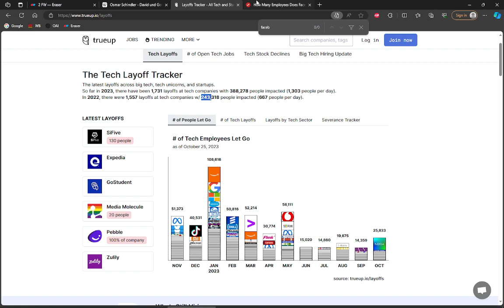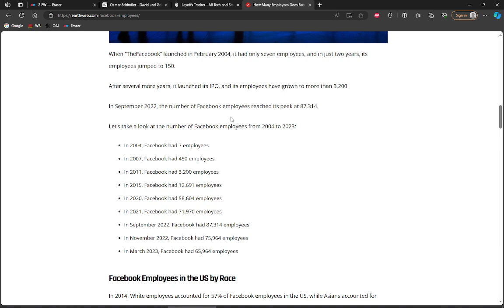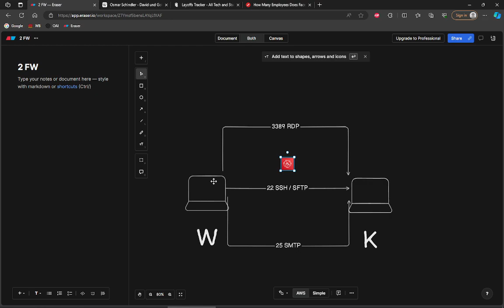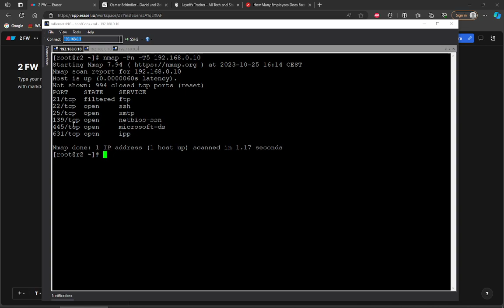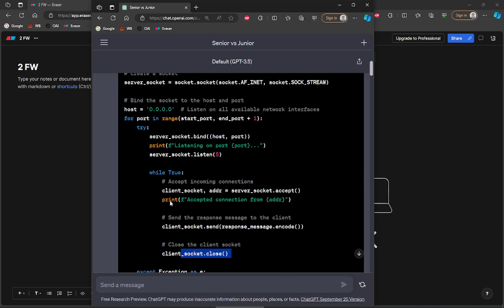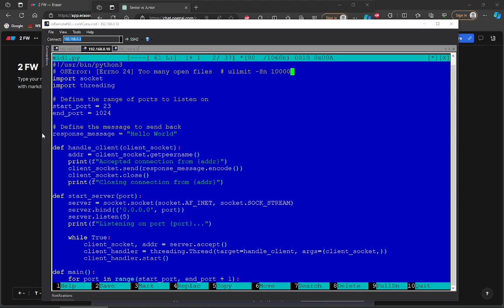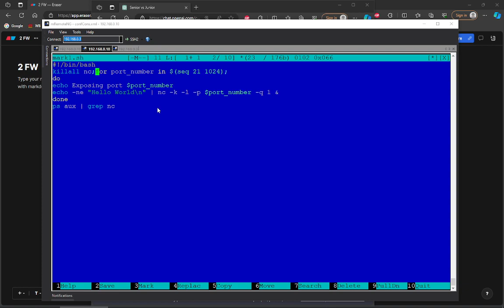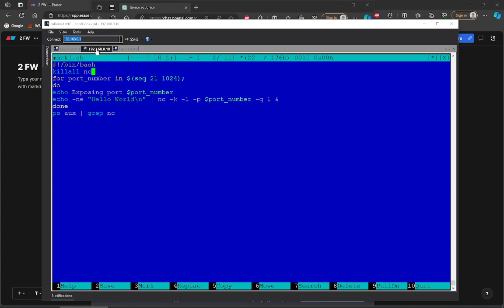log.021 TECH Junior vs Senior z ChatGPT jak Dawid z Goliatem. Pojedynek programistów NMAP + Firewall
0:00 Zwolnienia w 2023 z Google, Facebook, Meta
65 tysięcy pracowników w facebooku, ale marketplace zrobić do dzisiaj nie mogą poprawić. Kategorii kilka na krzyż, że znalezienie procesora w tym całym spamie graniczy z cudem. Taka ogromna pula użytkowników, a marketplace gorzej wygląda niż w starym swistak.pl
4:19 Firewall w sieci firmowej , a no co to komu
Co innego sieć lokalna na switchu bez VLANu, gdzie mamy nieograniczony dostęp do innych maszyn w sieci. Firma IT międzynarodowa spięta po VPN Nortelem, a firewall wewnętrzny otwarty wszędzie. Jak łatwo się domyślić wszystkie ransomware, 0day, exploity latały po całej firmie i standardem było przywracanie systemu z obrazka, bo wirusy właziły z każdej strony.
6:29 Firewall co to jest
Najprostszy to pod linuxem iptables, są też dedykowane dystrubcja jak Freesco, NND, która odpalała się z dyskietki. Firewall blokuje ruch wg reguł. Przykładowo nie chcemy, żeby między biurami pracownicy nie mogli widzieć swoich komputerów i przeglądać usługi.
8:54 Nmap skanowanie portów, discovery tool
nmap -Pn -T5 nazwa_hosta
10:20 Wersja seniora programisty pisanie kodu z chatGPT
Python trzeba dodać bibliotekę asyncio. Potem brak zgodności między wersjami Pythona 3.6 vs Python 3.7+ bo inne reguły, więc trzeba sprawdzać jaka wersja działa i używać innych funkcji. W końcu się udało 1KB kodu.
15:03 Wersja juniora programu do wystawienia wszystkich portów TCP. Wersja uproszczona dla basha:
for port in $(seq 1 1024);
do
echo "Hello World" | nc -k -l -p port -q 1 &
done
Można przerobić na onelinera